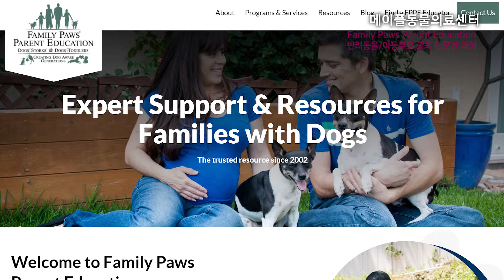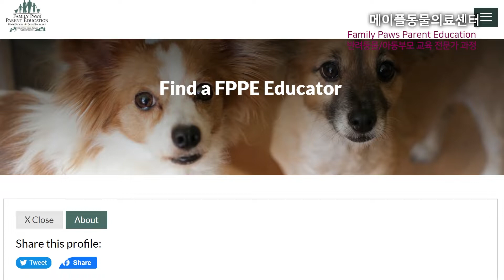[ 아기와 반려동물 ] 반려동물들도 엄마(보호자)가 임신한 걸 알까요? - 메이플동물의료센터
* 곽지윤 수의사 님의
- ' Family Paws Parent Education  반려동물/아동 부모교육전문가 '
- 서울대 수의과대학 임상대학원 수의 안과/치과 석사

'동물 치과' 와  '반려동물과 아이들을 좀 더 조화롭고 안전하게 키우는 방법'에 대한 영상을 준비하였습니다.

보호자가 공부하면 반려 동물이 건강해집니다.
반려동물이 아파서 동물병원에 오는 많은 경우는 보호자가 '정확한 건강지식'을 가지고 있었다면 아프지 않았을 수도 있었을 케이스입니다.
'펫칼리지'는 이런 안타까운 케이스를 줄이기 위해 반려동물 건강 전문가 선생님들과 함께 올바른 지식을 전달합니다.